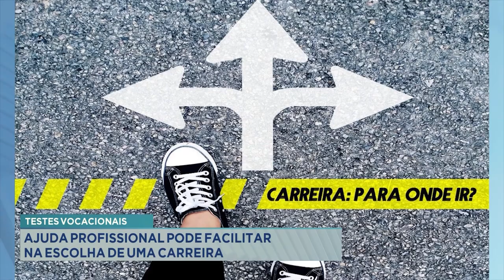Testes vocacionais: Ajuda profissional pode facilitar na escolha da carreira.